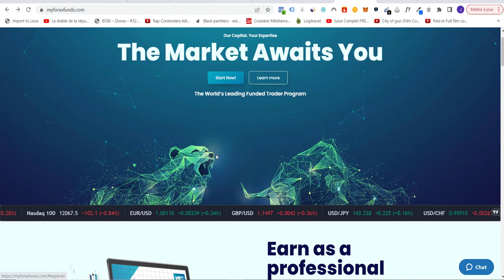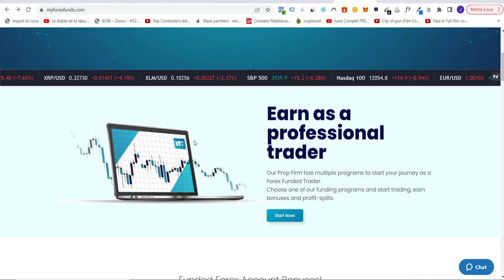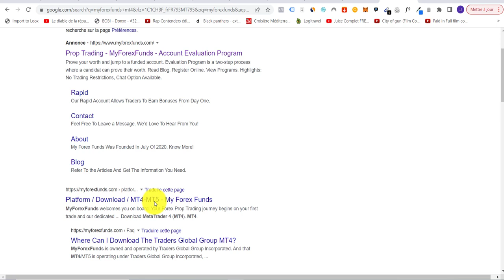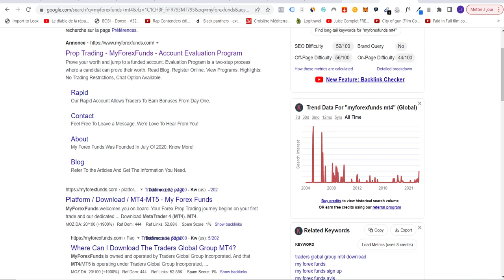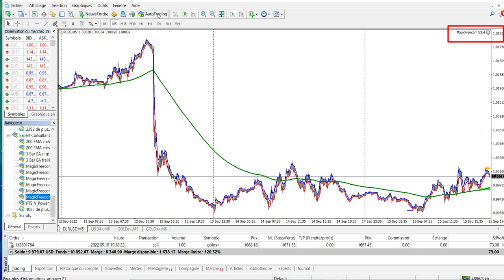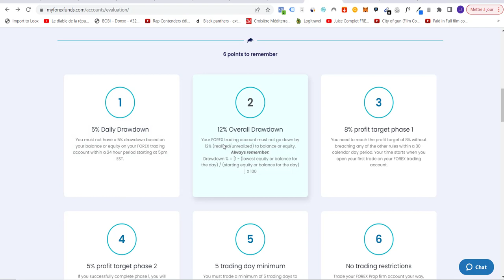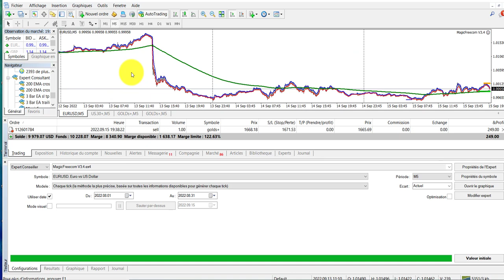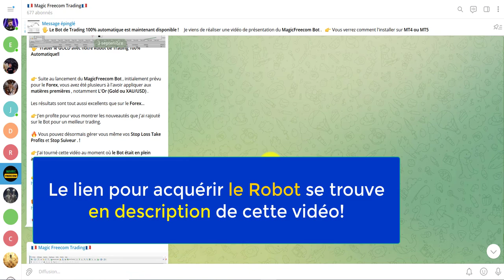Réussir les CHALLENGES de Trading FTMO avec ce Robot MT4 ! (MyForexFunds)